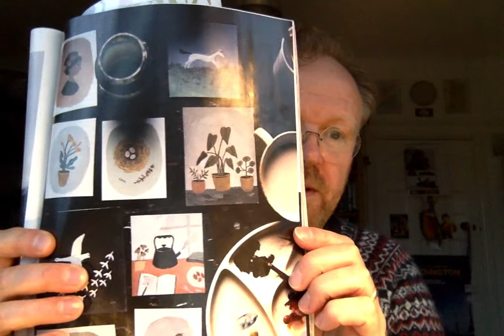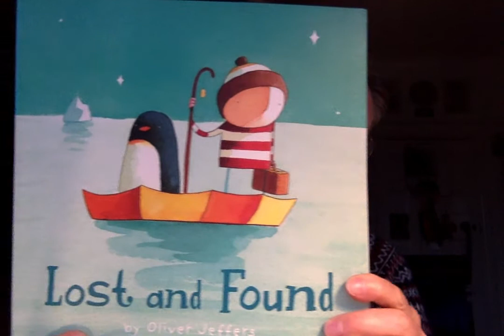Midweek Reflections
Tim challenges EVERYONE to enjoy being creative this time of Lent!